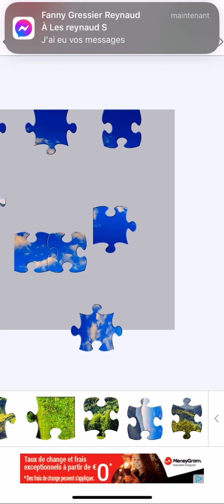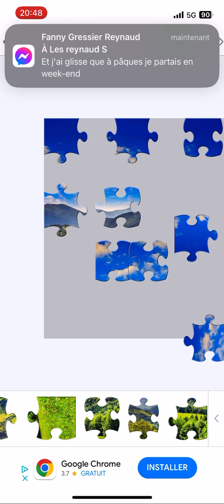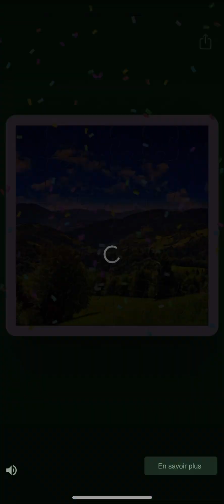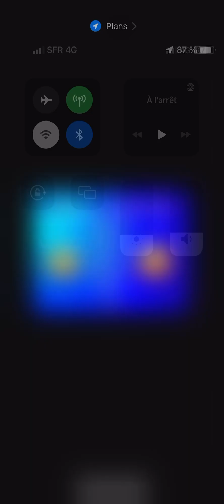Jigsaw puzzles : Bienvenue à la montagne ⛰️